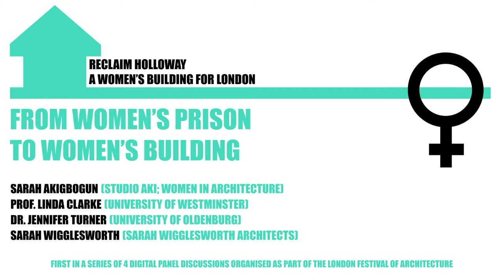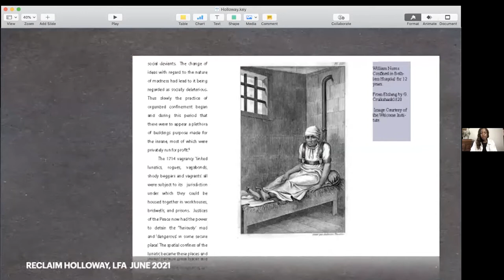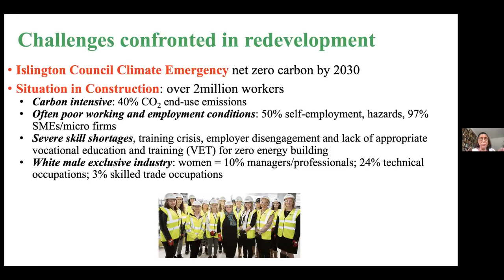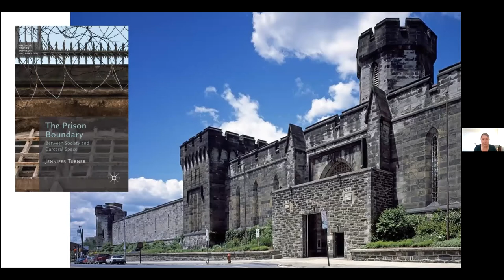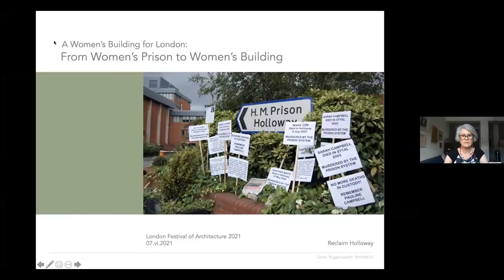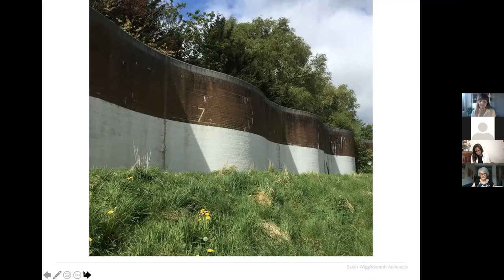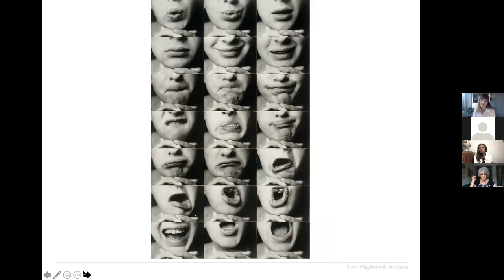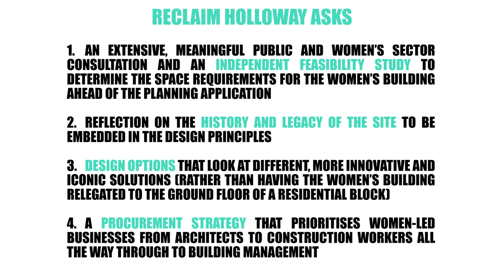From Women’s Prison to Women’s Building. London Festival of Architecture 07 June 2021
First in a series of architectural panel talks discussing the planned Women's Building on the site of Holloway Prison. Until its closure in 2016, HM Prison Holloway was the largest female prison in western Europe. The government’s decision to sell this piece of public land has created a unique opportunity to honour the deep and layered history of the site through the provision of a Women’s Building. What does the construction of a Women’s Building housed on the site where numerous historical figures such as the early 20th century suffragettes were incarcerated mean for the local community, London and the entirety of the UK? A crucial discussion with the following panelists:

Sarah Akigbogun (Studio Aki; Women in Architecture)
Prof. Linda Clarke (University of Westminster)
Dr. Jennifer Turner (University of Oldenburg)
Sarah Wigglesworth (Sarah Wigglesworth Architects)